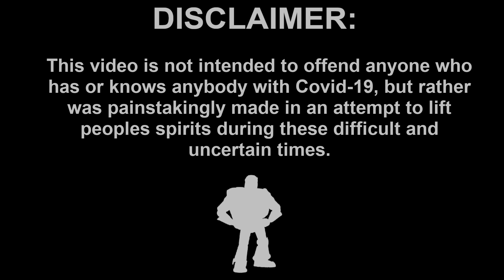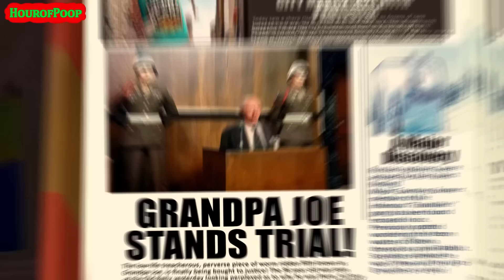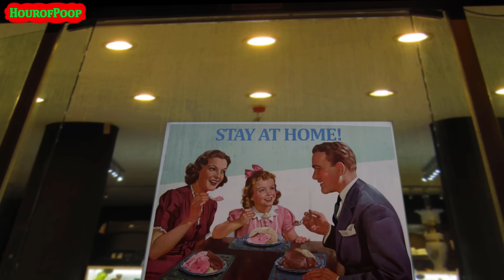YTP: Buzz Catches COVID-19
This pandemic has effected all of us and the toys are no exception! After learning that the toilet roll is gone, Buzz must venture to find some more. But will this come at a cost?

This YTP has been in production during the entirety of the lockdown. We wanted to push ourselves to the limit with this one not only because it's Pixar but because of the circumstances that have surrounded it's development. We know how hard times have gotten for so many people and it is that awareness that has kept us both at the grind mill. We feel it is the duty of all independent creators to rise to the occasion and provide entertainment during such difficult times as these and with the world seemingly going mad out there, more and more people are finding themselves in need of an escape. We hope we can fill that void, in these times.

At the beginning of production we felt a real need to include the legendary actor James Cagney into the video. We tried in "Toads Wintry Willies" but only got as far as making him a Carnation! So after searching for nearly a week for footage (most of which was black & white) we decided it wasn't meant to be. However, as production was drawing to a close, we we're both very unhappy with how short the Safeway scene was and so we searched one more time.We found luck in the film  "Love Me Or Leave Me" (1955) in which he gives a particularly energetic performance. Despite that scene taking an entire month to make alone, we are particularly pleased we included it! Our Grandad has long been a huge James Cagney fan and we we're bought up on watching his films so it only seems fitting that the scene is dedicated to him.

The challenges that came with this YTP were far more than either of us expected, as originally this video was intended to be three minutes!

Thank you to all of you who have helped us carry on making these crazy Poops! It means so much to us both and thank's for helping us hit 40k too! We never thought we'd reach that!